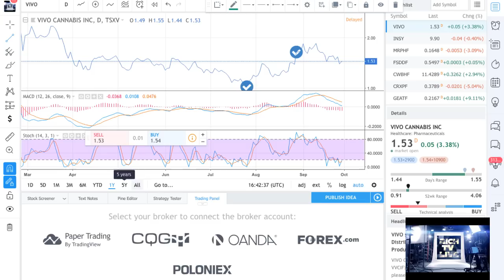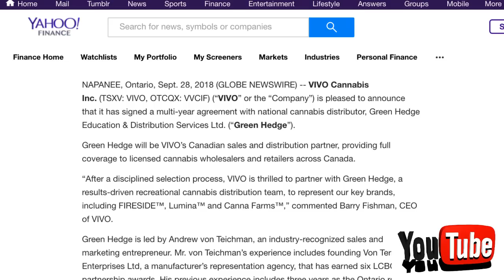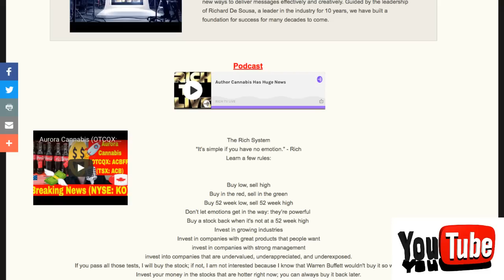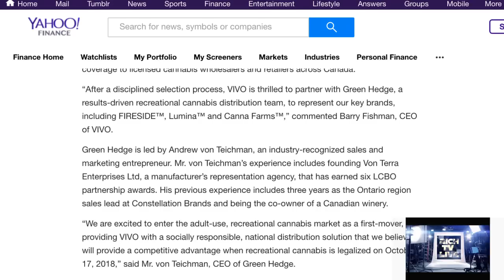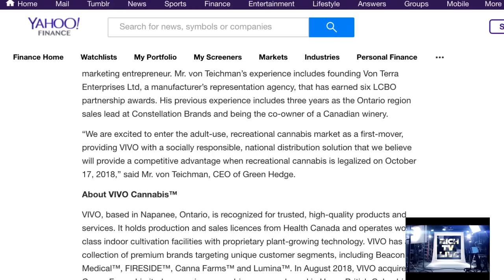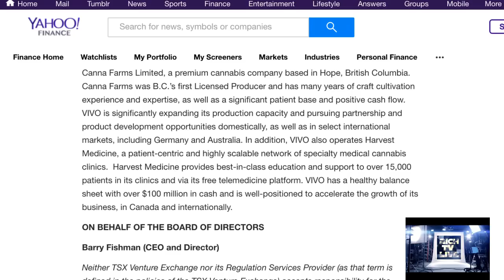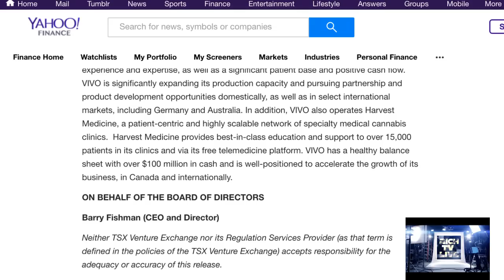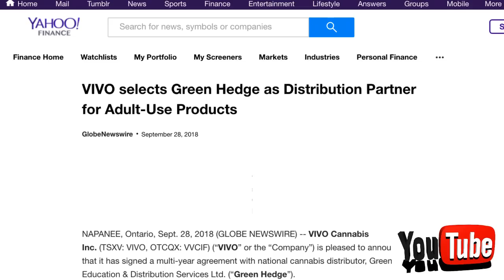VIVO (TSXV: VIVO, OTCQX: VVCIF) selects Green Hedge as Distribution Partner for Adult-Use Products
VIVO (TSXV: VIVO, OTCQX: VVCIF)  selects Green Hedge as Distribution Partner for Adult-Use Products - RICH TV LIVE - September 28, 2018 - NAPANEE, Ontario, Sept. 28, 2018 (GLOBE NEWSWIRE) -- VIVO Cannabis Inc. (TSXV: VIVO, OTCQX: VVCIF) (“VIVO” or the “Company”) is pleased to announce that it has signed a multi-year agreement with national cannabis distributor, Green Hedge Education & Distribution Services Ltd. (“Green Hedge”).

Green Hedge will be VIVO’s Canadian sales and distribution partner, providing full coverage to licensed cannabis wholesalers and retailers across Canada.

“After a disciplined selection process, VIVO is thrilled to partner with Green Hedge, a results-driven recreational cannabis distribution team, to represent our key brands, including FIRESIDE™, Lumina™ and Canna Farms™,” commented Barry Fishman, CEO of VIVO.

Green Hedge is led by Andrew von Teichman, an industry-recognized sales and marketing entrepreneur. Mr. von Teichman’s experience includes founding Von Terra Enterprises Ltd, a manufacturer’s representation agency, that has earned six LCBO partnership awards. His previous experience includes three years as the Ontario region sales lead at Constellation Brands and being the co-owner of a Canadian winery.

“We are excited to enter the adult-use, recreational cannabis market as a first-mover, providing VIVO with a socially responsible, national distribution solution that we believe will provide a competitive advantage when recreational cannabis is legalized on October 17, 2018,” said Mr. von Teichman, CEO of Green Hedge.